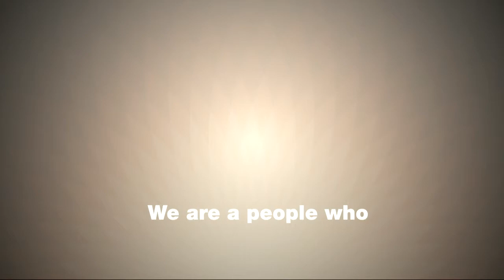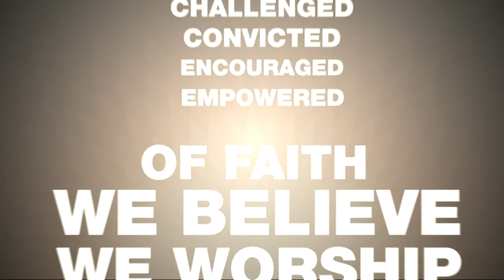Sola Church Introduction - Our Chuch